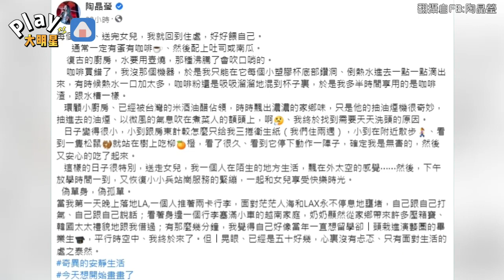陶晶瑩「單身生活」曝光！ 老公不在身邊直言：像在外太空